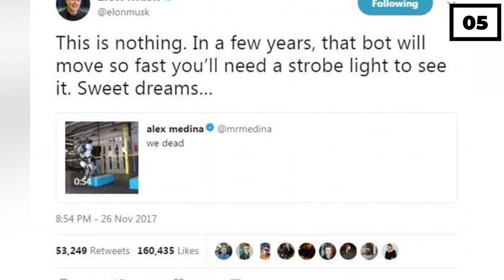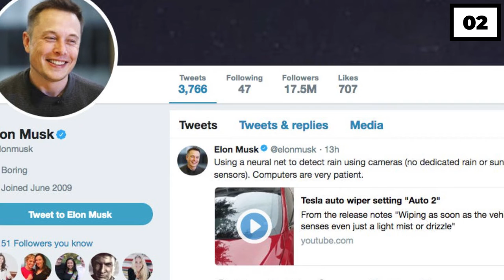Elon Musk Warned the World to be Worried About THIS!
Hello there, and welcome to Luxe Club! Whenever Elon Musk says or tweets something, we should believe it! In fact, many of the things he has said in the past ended up coming true. And recently, the Tesla CEO was worried about "population collapse," and implied that a higher population is needed to ensure human settlement on Mars.